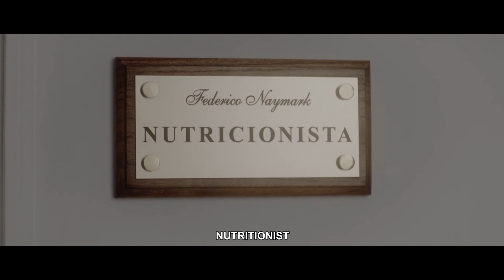Asurin - Panzada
Campaña realizada para las bolsas de residuos Asurín.